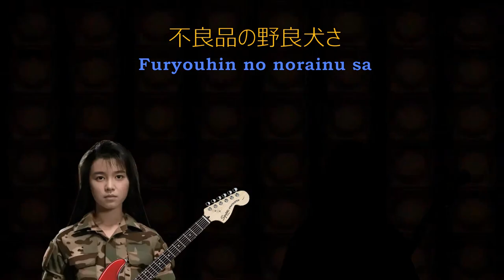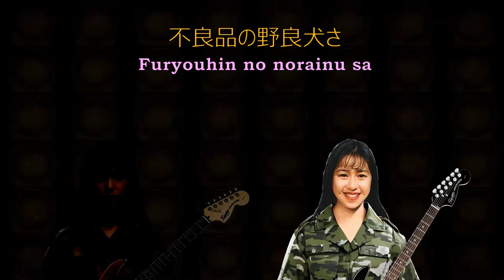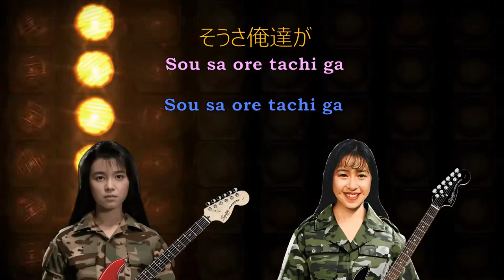JUDGMENT / JUDGEMENT -審判- Duet AI cover (ft. Mirei Asaoka [朝岡実嶺] & Rika Kishida [岸田里佳])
I believe that both "Judgment" and "Judgement" are correct, but for me, I chose the 1st one (Judgment) - although it doesn't matter to most people anyway.

Yes, I had lots of fun (with creative liberties) doing vocal rehearsals for the voice models to recognize properly in this song, despite the challenges I seriously faced that I did my real best (and although this is not totally perfect in terms of "honest accuracy"). In other words, sources of both Kiryu-san (originally) and my authentic real human voice are blended manually.

Anyways, enjoy to the fullest and let's get it on! 💪💪

Programs used:
RVC WebUI (0813 - NVIDIA; 64-bit)
LALAL.ai
Adobe Firefly (online - using prompts for the "outfit")
Photofairy.ai (same as above)
Leonardo.ai (same as Firefly)
Audacity Cross Platform (Ver. 2.2.2)
MyEdit.online (pitch change for the OG song itself)
4k Video Downloader+ (64-bit)
PhotoshopCS6 Portable (64-bit)

Originally made by SEGA, 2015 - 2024.